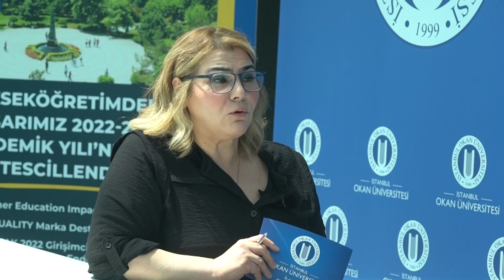Eğitim Fakültesi Dekanımız Prof. Dr. Aytaç Göğüş